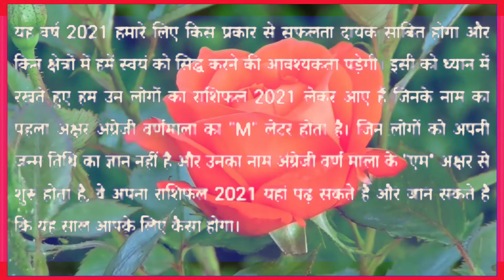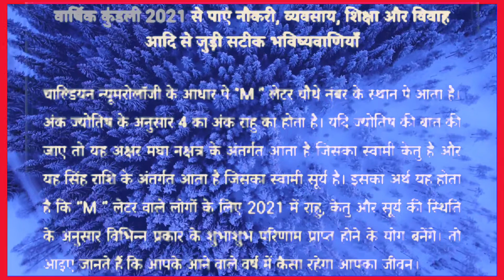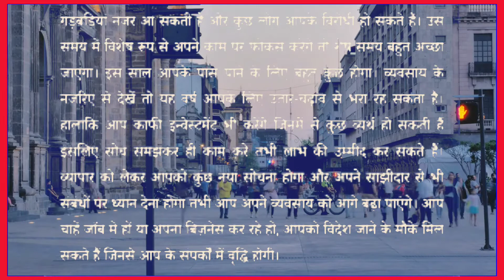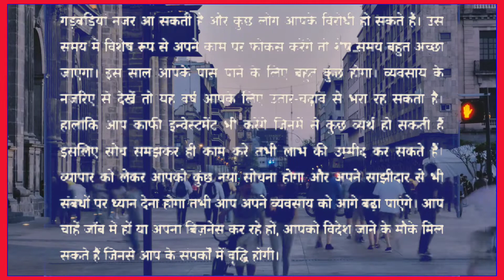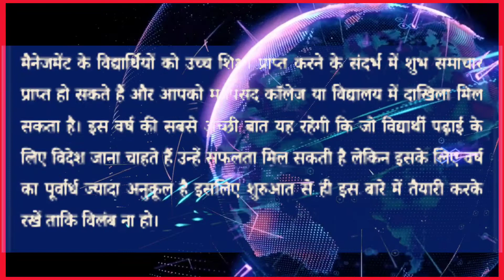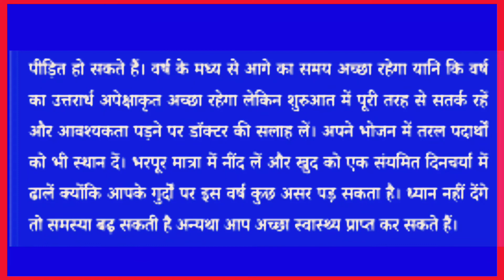M नाम राशिफल 2022 | M नाम वाले लोग कैसे होते हैं? | M Name Horoscope 2022 | ज्योतिष | MTR Knowledge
Hi
इस वीडियो में M नाम वाले लोगों का राशिफल बताया गया है
अगर आपका भी नाम M लेटर से शुरू होता है तो इस वीडियो को जरूर देखें

Thank you so much freinds